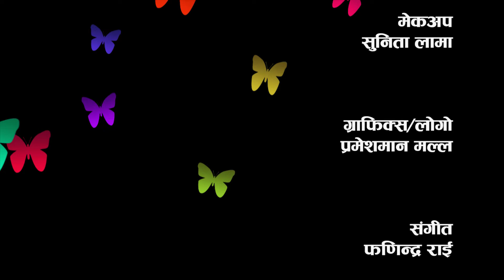Mental Health Problems | Student's Food Festival |NayaPusta - 721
Mental issues have been observed in children and youths of Nepal. This
problem can become bigger if we don’t solve it in its early stage.

A school in Tanahun has organized a food festival as a part of its
extracurricular activities.